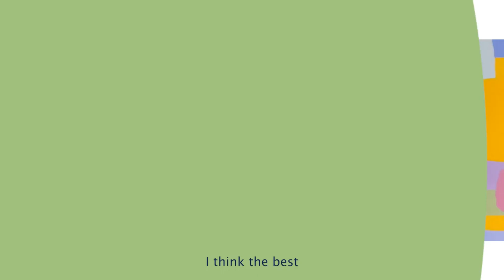Martin Escobari, General Atlantic - Diversity of Background/Skill is Crucial for an Effective Board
Miguel Armaza brings you a curated selection from the best lessons, reflections, and secrets on how to build and manage an amazing board of directors. Whether you’re a CEO managing a board, an investor who sits on several, an independent board director, or you just want to learn,  we hope you find it helpful.

Over the last of last 12 months, one of the common themes across many episodes, has been to learn about the best practices of corporate board management. Several of our guests have sat or currently sit on the board of some of the most incredible firms in the world and they had a lot to say about it.

In this episode, you will hear from:

- Martin Escobari, Co-President of General Atlantic
- Renaud Laplanche, Co-Founder & CEO of Upgrade
- Paulo Passoni, Head of Growth Investing at Valor
- Jackie Reses, CEO of Lead Bank
- Matt Harris, Partner at Bain Capital Ventures
- Dave Nangle, Managing Partner of VEF

Collectively, they sit or have sat on the boards of Nubank, Alibaba, Lending Club, dLocal, XP, Upgrade, Incode, VTEX, Affirm, Quinto Andar, Billtrust, Justworks, Creditas, Finix, Acorns, Konfio, and many more.

Miguel Armaza is Co-Founder & General Partner of Gilgamesh Ventures, a seed-stage investment fund focused on fintech in the Americas. He also hosts the Fintech Leaders podcast, a weekly newsletter & podcast featuring exclusive interviews with unique leaders reshaping the global financial industry.